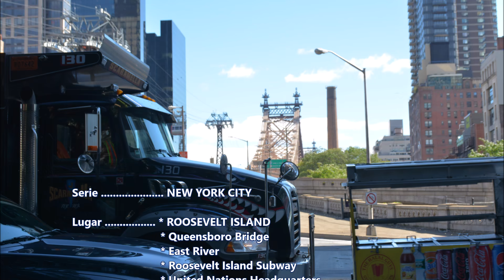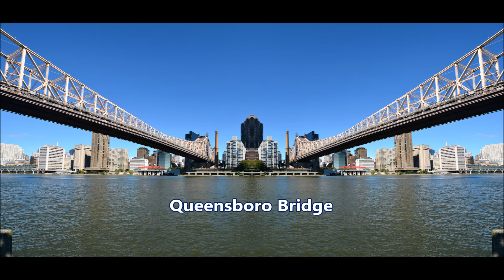NEW YORK Skyline from ROOSEVELT ISLAND [HD]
New York Skyline from Roosevelt Island.
The Qeensboro Bridge - Roossevelt Island.